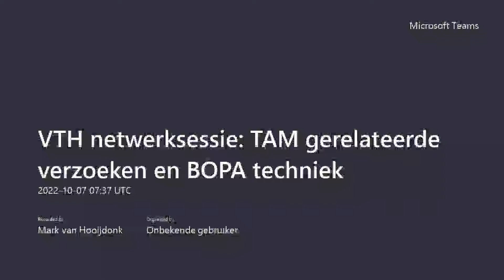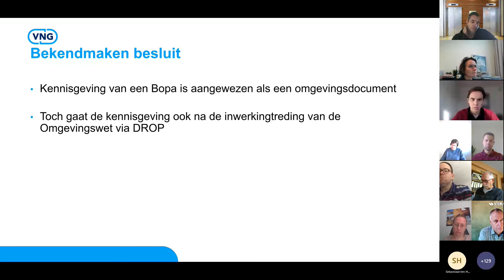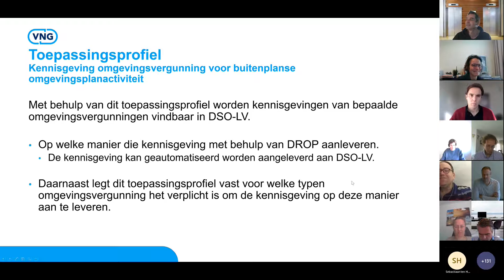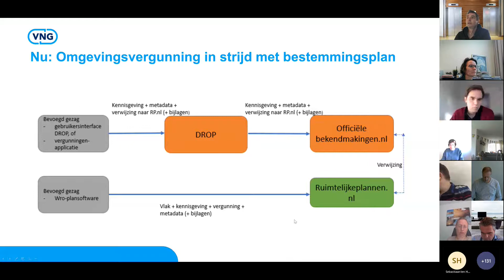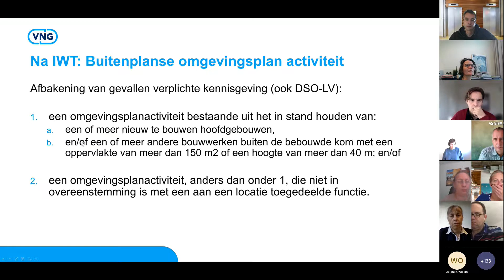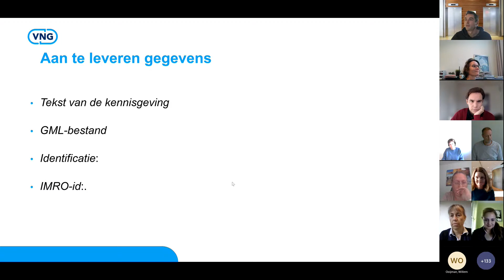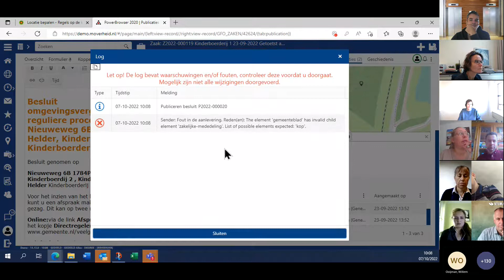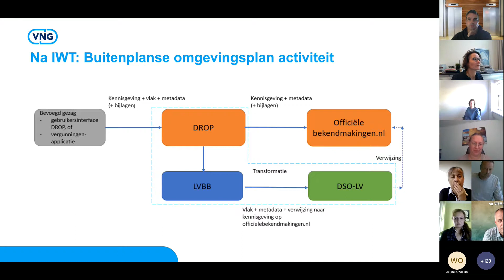VTH Netwerksessie BOPA-techniek